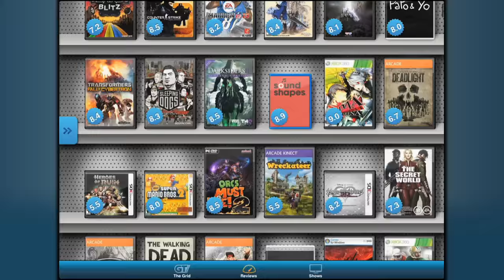Screw Attack - Best Ever: Announcer